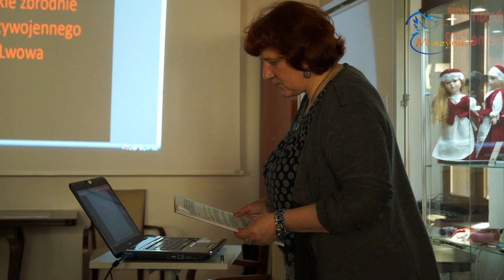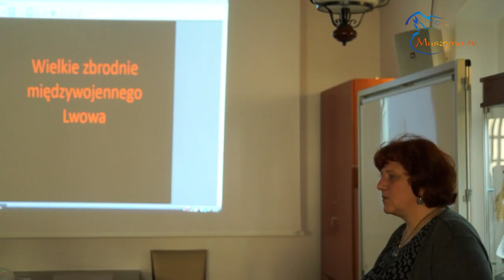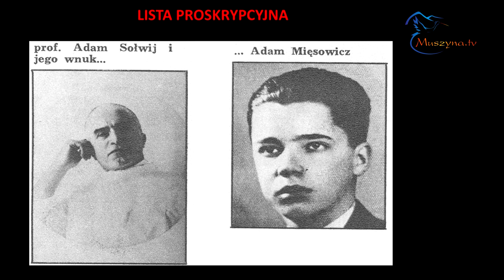Wielkie zbrodnie międzywojennego Lwowa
Prelekcja opracowana przez mgr Pawła Brzegowego i dr Sławomira Dorockiego z Instytutu Geografii Uniwersytetu Pedagogicznego im KEN w Krakowie.
Prelekcję prowadziła kustosz muszyńskiego Muzeum Regionalnego mgr Barbara Rucka.